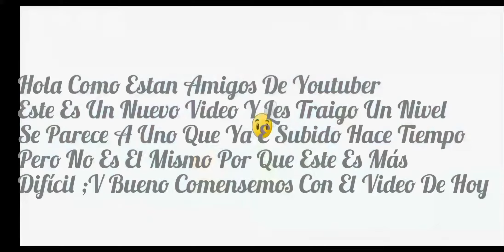PvZ 2 Hack / Guerra solar 2 Beta [ By Electro Sombra ]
Hola Como Estan Amigos De Youtuber Este Es Un Nuevo Video Y Un Nuevo Nivel Que Espero Les Guste
Ruta Donde Poner El Archivo
Android
Data
Com.ea.game.pvz2_row
Files
No_Backup
CDN.6.9
Y Lo Pegan En La Carpeta Level Y Se Van A Mares Piratas Día 22 ok